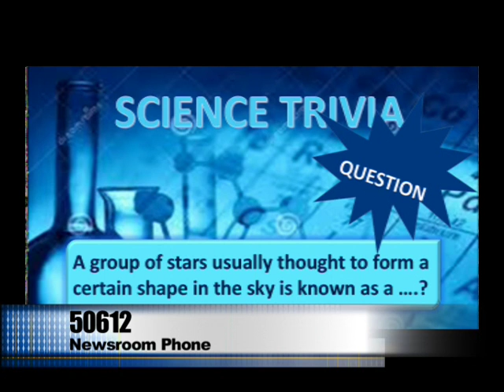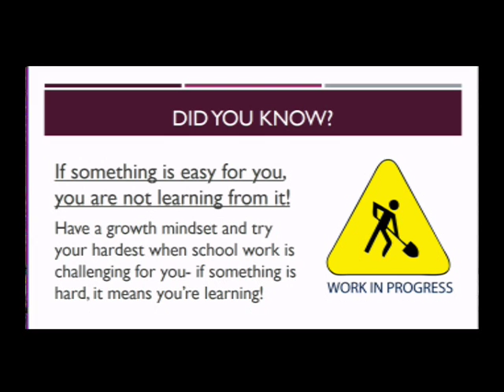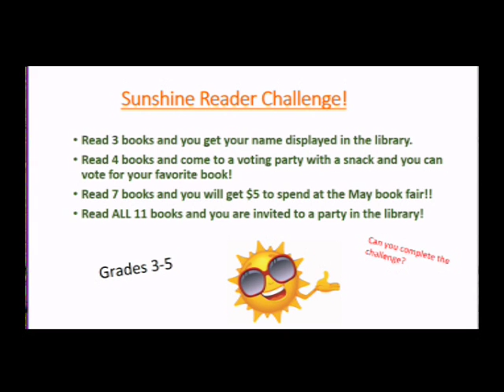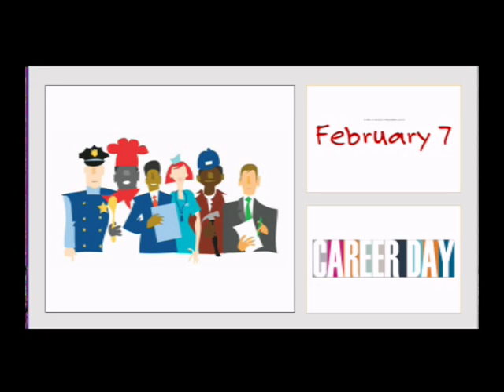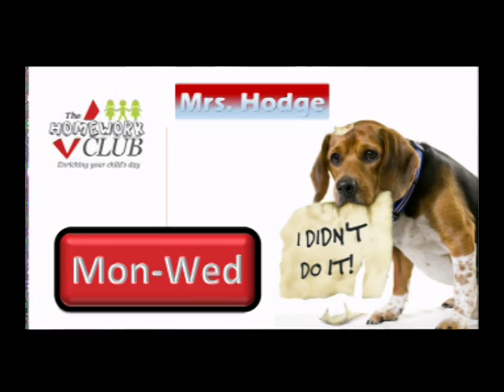02 6 2017